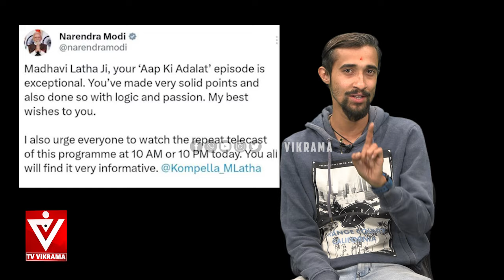Owaisi / Modi : ಹಿಂದೂ ಸಿಂಹಿಣಿ ಘರ್ಜನೆಗೆ ಓವೈಸಿ ಗಡಗಡ! ಮೋದಿ ಮಾತಿಂದ ಪಿಚ್ಚರ್ರೇ ಬದಲಾಯ್ತು!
Hyderabad BJP MP Candidate Madhavi Latha | Madhavi Latha Challenges Asaduddin Owaisi | BJP | Trending Video | Ajit Boppanalli | Masala Papad
 Today, we're going to get to know the talented actress Maadhavi Latha. Maadhavi Latha is known for her work in Telugu and Tamil cinema, captivating audiences with her versatile performances.

Born and raised in Hyderabad, Maadhavi Latha always had a passion for acting. She made her acting debut in 2008 and has since appeared in numerous films.

With her dedication and hard work, Maadhavi Latha has carved a niche for herself in the industry. Her performances have been praised by critics and fans alike.

Apart from acting, Maadhavi Latha is also actively involved in social causes. She uses her platform to raise awareness about important issues and make a positive impact on society.

Maadhavi Latha's journey in the entertainment industry is truly inspiring, and we can't wait to see what she does next.